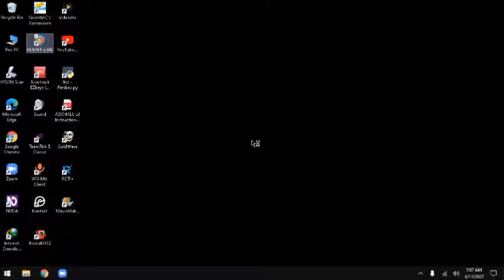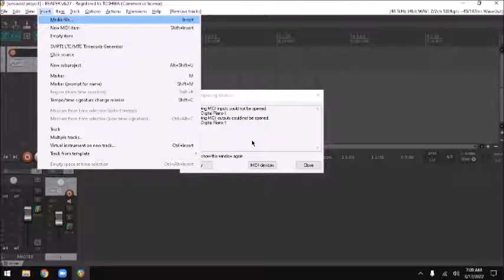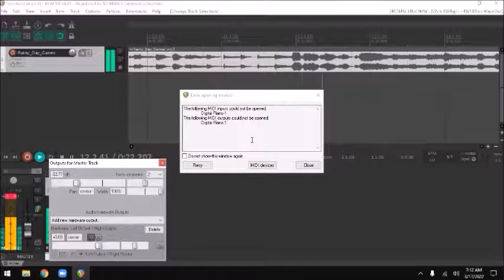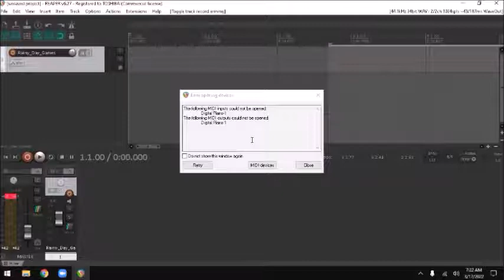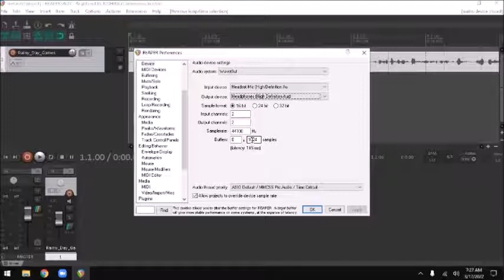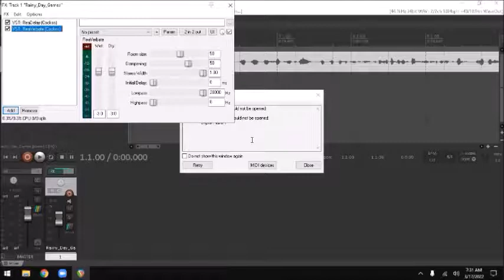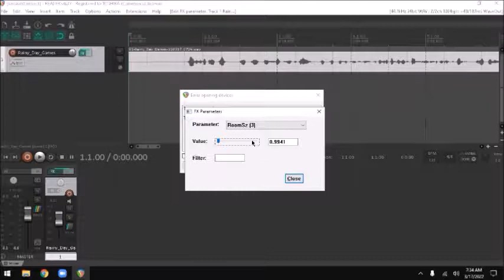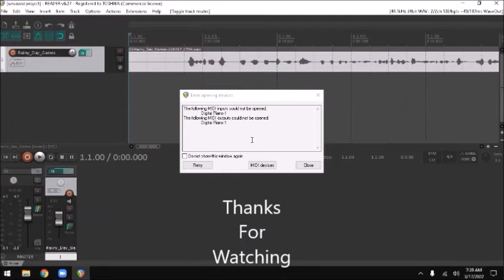Tutorial menggunakan soft ware Reaper bagi tunanetra Part (2)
Hi Guys.
Balik lagi bersama aku Anastasia. Di video kali ini aku akan memenuhi requestan kalian. Yaitu melanjutkan tutorial Reaper Part (2). Sebelumnya mohon maaf sudah menunggu lama. Dikarenakan banyak kegiatan yang aku harus selesaikan terlebih dahulu. Dan kali ini pembahasan kita masih seputar track audio. Mungkin kedepannya kita akan mulai masuk ke pembahasan Asio dan Track Midi ya. Di doakan saja semoga segera di upload videonya . hehe.

Jika kalian ingin soft ware Reapernya bisa menghubungi nomor whatsapp di bawah: cukup menggunakan chat berbentuk ketikan ya . tidak perlu menggunakan telpon. Terimakasih .
Mohon maaf jika semisalnya slow respond. bukan karena tidak mau balas chat kalian ya guys. karena aku harus baca satu per satu chat yang sudah kalian kirimkan. dan itu membutuhkan waktu. hehe. Jika kalian ingin lebih cepat dikirimkan file Reapernya. Bisa dengan cara komentar di bawah video ini ya. Cukup ketikan nomor whatsapp kalian. Jika tidak ingin nomornya terpublikasikan, setelah mengirimkan nomor whatsappnya bisa langsung di hapus. Karena aku bisa tetap membaca komentar yang sudah di hapus asal komentar yang dikirimkan bersifat pendek.